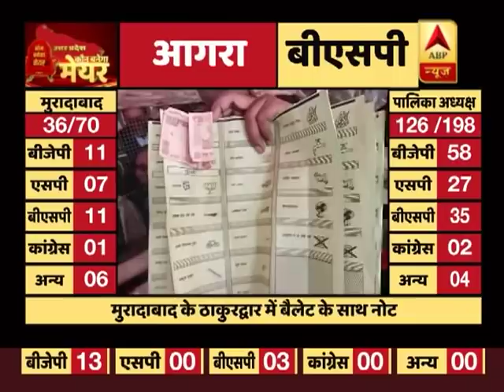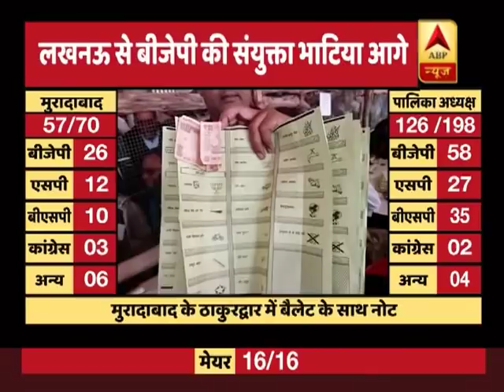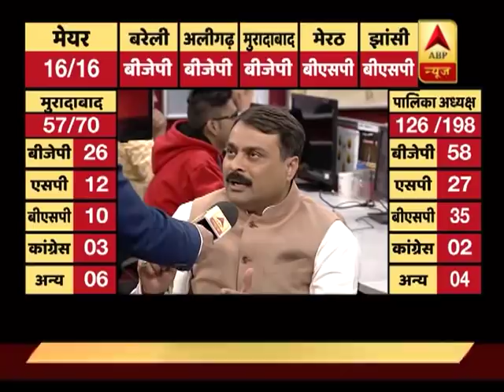यूपी निकाय चुनाव: मुरादाबाद के ठाकुरद्वारा में बैलेट के साथ नोट निकले | ABP News Hindi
यूपी निकाय चुनाव: मुरादाबाद के ठाकुरद्वारा में बैलेट के साथ नोट निकले